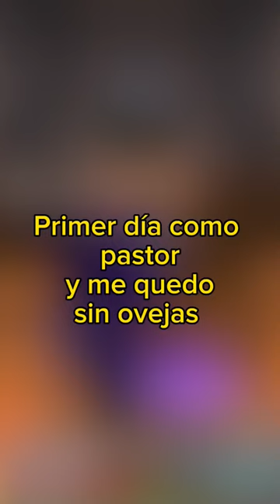Nahhhhh es que ni como pastor la doy 🥺🥺